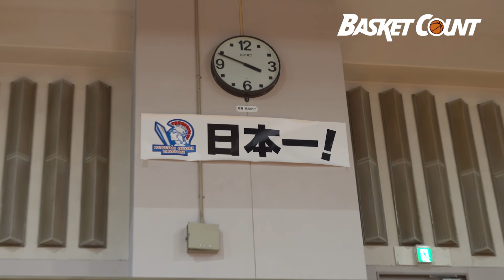【独占取材】高校バスケ界の超大物ルーキー川島悠翔「日本一の選手を目指します！」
『バスカンch』が福岡大学附属大濠に潜入！ 今回インタビューに応じてくれたのは、この春に入学したばかりの川島悠翔選手です。今年のJr.ウインターカップで大活躍し、チームを準優勝に導いた身長198cmの大物ルーキー。U16日本代表のエントリーキャンプにも参加しています。大濠の体育館で軽くダンクを決めてもらうとともに、高校バスケでの抱負を聞きました！

バスケットボール総合情報サイト『バスケット・カウント』

福岡大学附属大濠に加わった超大物ルーキーの川島悠翔「渡邉雄太選手、八村塁選手といつかマッチアップしたい」